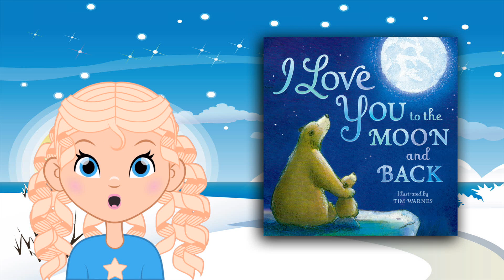I Love You To The Moon And Back (Kids Books Read Aloud) - Bedtime Story - Stella's Picks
Read along with Stella!

Hi friends! It's story time with your friend Stella. On today's Stella's Picks, we're reading I Love You to The Moon and Back. Come read this bedtime story along with us while a dad tells his baby bear how much he loves him!

Happy reading! ❤